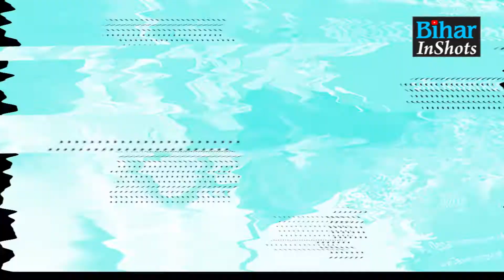Bihar Investors Meet में CM Nitish ने खुले मंच से कहा, DM-SP का नंबर लीजिए, कोई कुछ करेगा तो...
बिहार इनवेस्टर्स मीट में सीएम नीतीश ने खुले मंच से कहा, कोई दाएं-बाएं करेगा तो तुरंत फोन कीजिएगा, फिर तो...देखिए वीडियो...

Bihar Investors Meet में CM Nitish ने खुले मंच से कहा, DM-SP का नंबर लीजिए, कोई कुछ करेगा तो.. | Bihar News | Bihar InShots